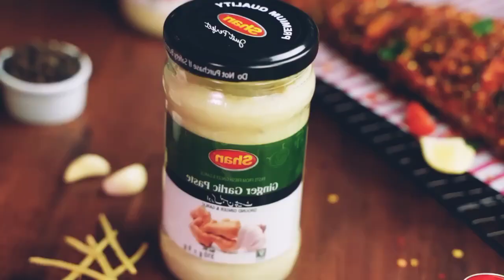fish fry recipe5| fish fry karne ka tarika|fish fry masala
fish fry crispy
 fish fry masala
fish fry
fish recipe
fried fish easy
 fish fry
fish fry banane ka tarika
how to fry fish at home
spicy masala fish fry
 fish recipes
 fish fry karne ka tarika